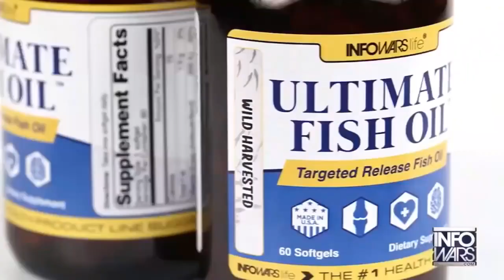Alex Jones - Fish Oil